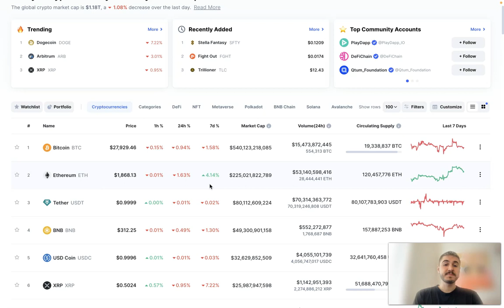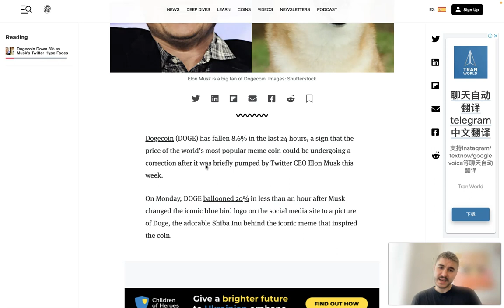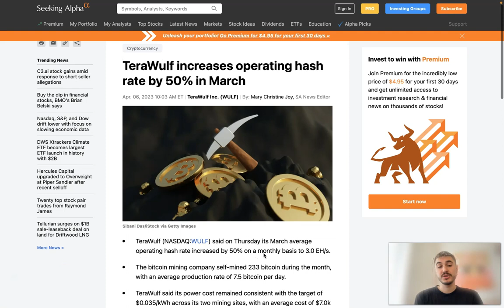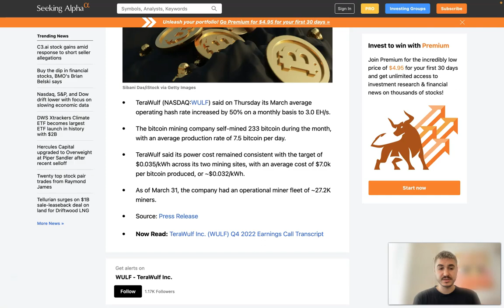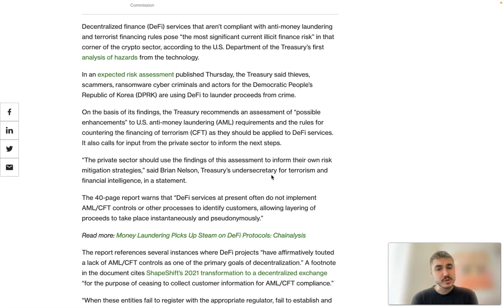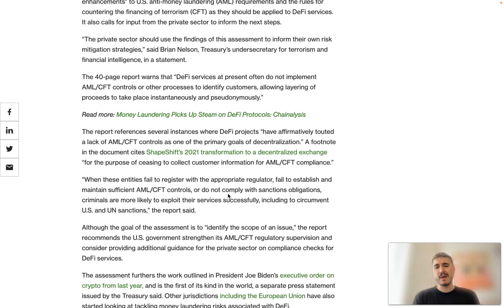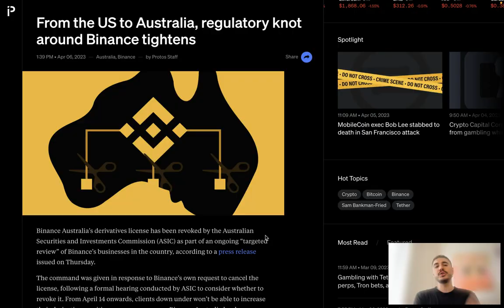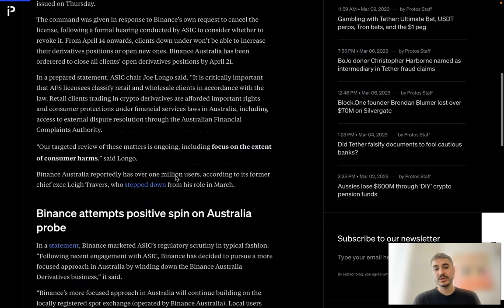CRYPTO NEWS: Latest BITCOIN News, ETHEREUM News, DOGECOIN News, BINANCE News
Hey there, buddy! You won't believe what's been happening in the world of cryptocurrencies lately, especially with our favorite meme coin, Dogecoin (DOGE)! So, grab a cup of coffee and let me spill the tea!

Dogecoin, the most popular meme coin with that cute Shiba Inu face, is seeing its bullish momentum slip a bit. Right now, its price has dropped by 4.80% to $0.09153. You remember how Dogecoin was the star of the show this week, right? Twitter, the social media platform we all love, and where the meme coin's biggest fan (you know who I'm talking about!) hangs out, changed its app's logo to feature the adorable Shiba Inu-themed cryptocurrency.

Everyone thought this would send the price of Dogecoin soaring like a rocket, and it did for a while! But it seems like the party's over, at least for now. Core DOGE investors, who are mostly retail holders, are taking a breather from their buying spree. On-chain transaction data reveals that Dogecoin's trading volume has dropped by a whopping 45%, which means the current buying momentum is cooling off.

But why is the excitement over Dogecoin fading so quickly? Well, it could be because many people still have reservations about the coin. Critics often call it a pump-and-dump token, so investors might think it's better to take their profits now, rather than wait for Twitter to remove the Shiba Inu logo.

Now, let's talk about Bitcoin (BTC), the king of cryptocurrencies. It's been trading below $28,000 recently, and everyone's watching the non-farm payrolls report coming out tomorrow. BTC/USD dipped to an intraday low of $27,831.56 today, less than 24 hours after hitting a high of $28,714.22. Bitcoin bulls just couldn't break through that stubborn resistance level of $28,500.

You know that 14-day relative strength index (RSI) we always look at? Well, it's dropped below 58.00 and is now at 57.80. The 10-day (red) moving average is also getting awfully close to crossing downwards with the 25-day (blue) one. If the bears keep growling, we might see Bitcoin fall to $27,000. Yikes!

Oh, and Ethereum (ETH) isn't doing much better. It's slipped from an eight-month high it reached just the other day. After hitting a high of $1,924.47 on Wednesday, ETH/USD has dropped to an intraday low of $1,859.00. Ethereum hasn't been this strong since Aug. 17, when it peaked at $1,957.

Just like with Bitcoin, the RSI for Ethereum is hovering below a support point at 61.00. It seems like the earlier bulls are cashing in their chips, probably due to the uncertainty in the market. Ethereum is currently trading at $1,871.63.

So there you have it, my friend! That's the latest scoop on Dogecoin, Bitcoin, and Ethereum. The world of cryptocurrencies is always full of surprises, and it's never a dull moment.